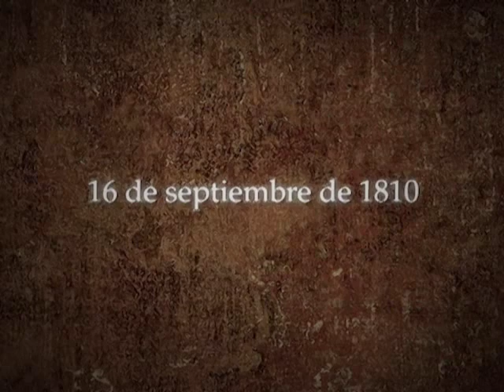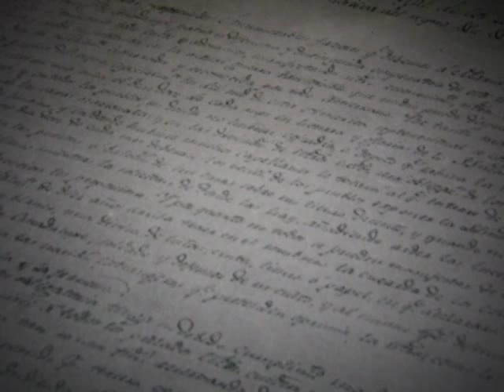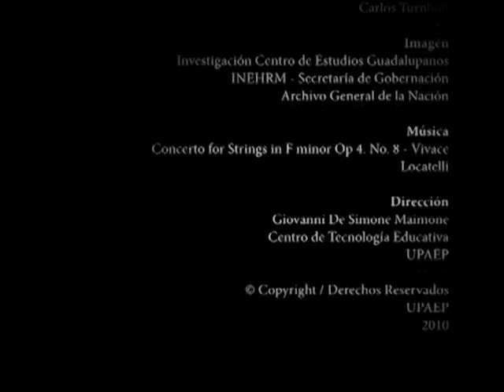Santa María de Guadalupe y la Independencia de México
La Guerra de Independencia de México, iniciada por dos sacerdotes católicos, Hidalgo y Morelos, tuvo como patrona a la Virgen de Guadalupe, Quien fue estandarte de los insurgentes, y consumada la Independencia, el Generalísimo don Agustín de Iturbide erigió, en su honor, la Imperial Orden de Guadalupe